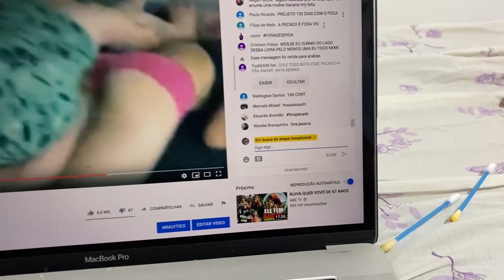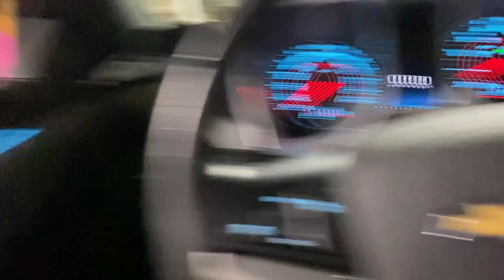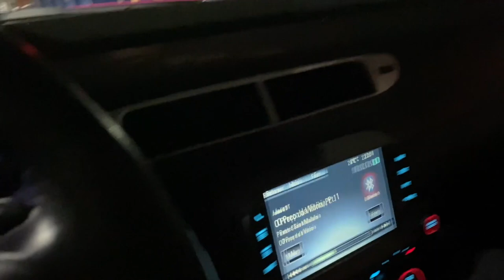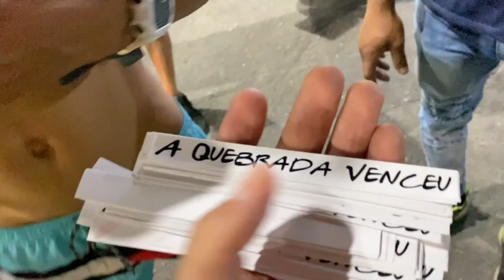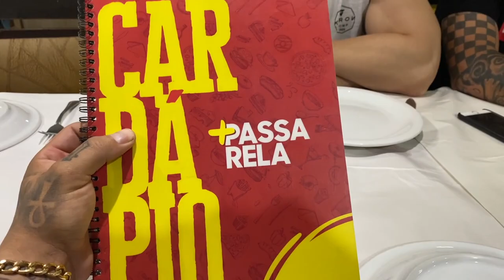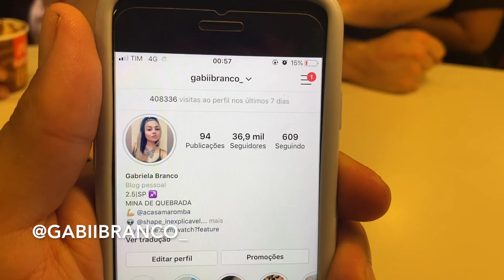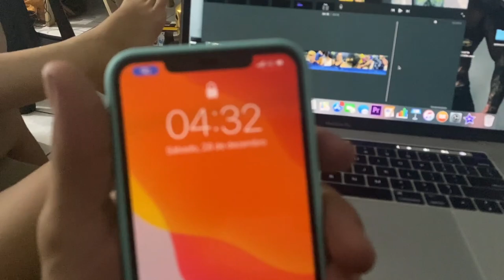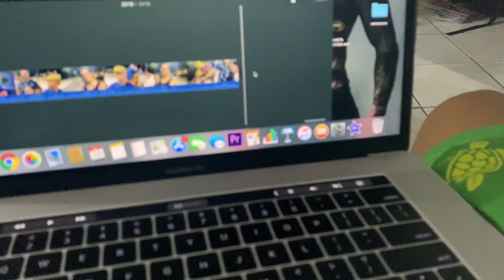ELA TAVA NA GARUPA NO FLUXO DO GUARUJA